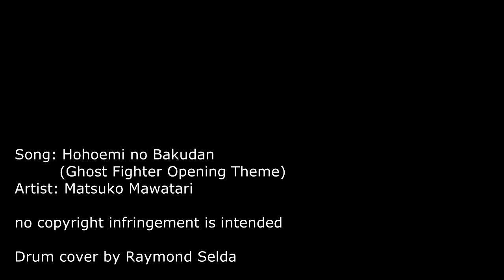Ghost Fighter Opening Theme Drum Cover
Matsuko Mawatari - Hohoemi no Bakudan (Ghost Fighter Opening Theme)